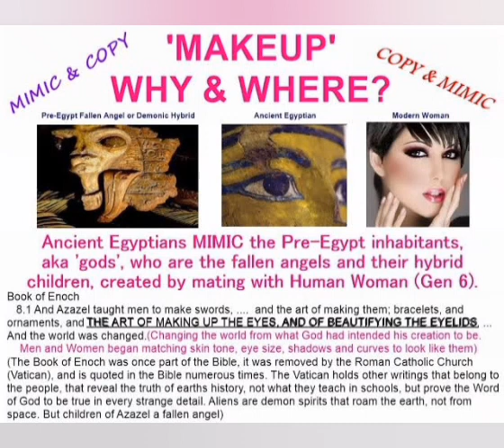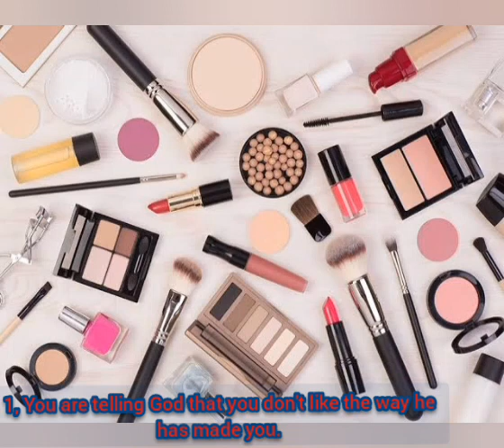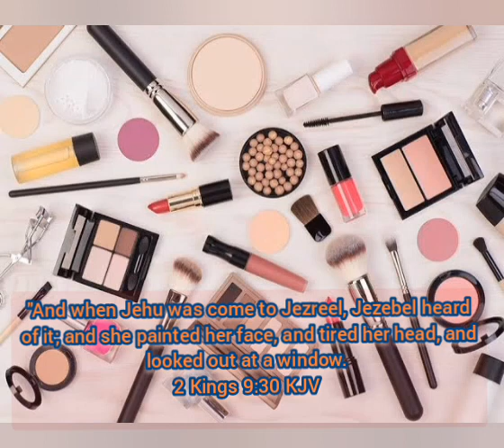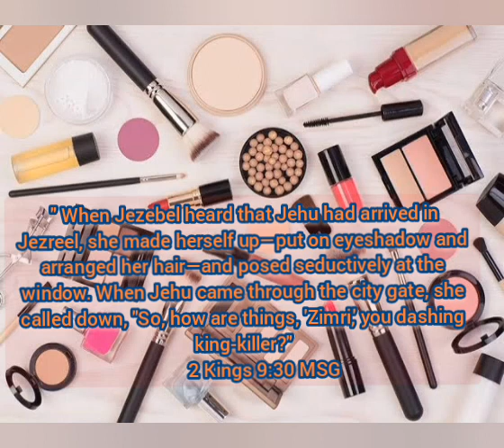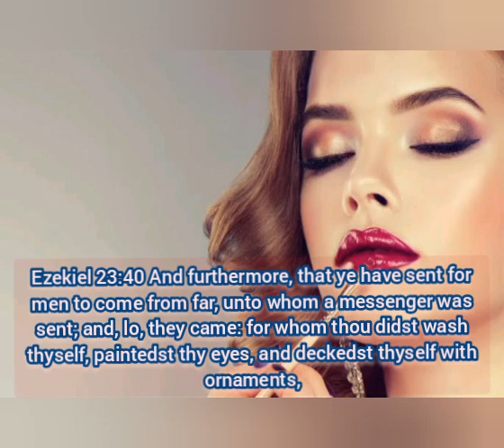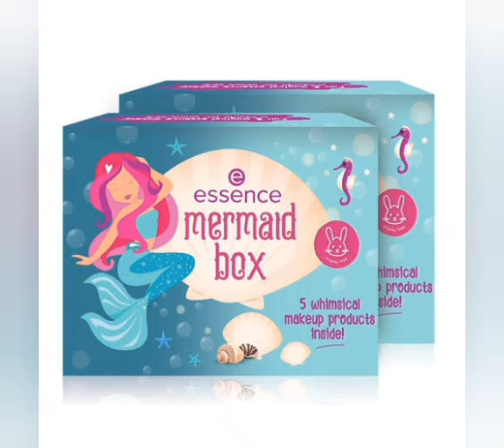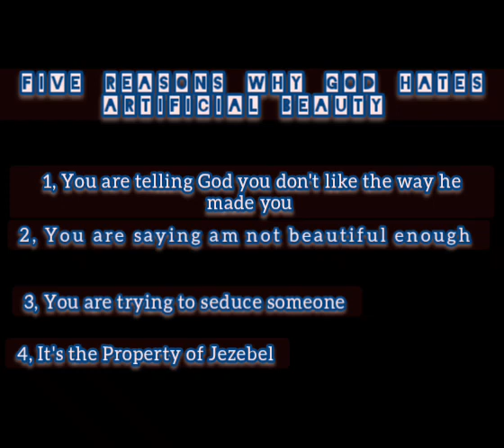Four Reasons why God hates make-up and artificial beauty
In this video you'll learn about the origin of makeup and what happens every time when one applies make-up. Must Watch for all women